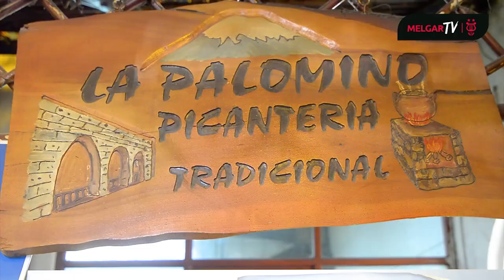😆 ¿QUIÉN DA MÁS? Pedro Ibáñez 🆚 Fredy Oncoy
😆😆 ¡NUEVA SECUENCIA! Nuestros rojinegros Pedro Ibáñez y Fredy Oncoy protagonizaron un divertido challenge respondiendo interrogantes deportivas y de Arequipa 😂😂 ¿QUIÉN GANÓ? Pues se fueron al TAS de la comida arequipeña en la picantería La Palomino 😋🦁